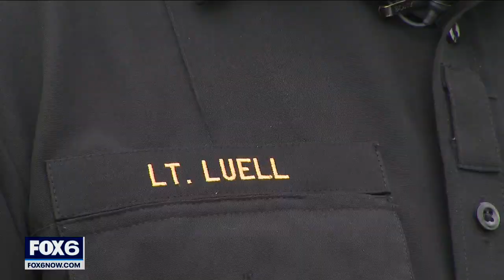Tennessee professional skydiver died in Sturtevant crash | FOX6 News Milwaukee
The Tennessee man was an experienced skydiver with hundreds of jumps on his resume died Sunday when he crashed into a pond in Sturtevant at Skydive Midwest. It's the second incident there this summer.